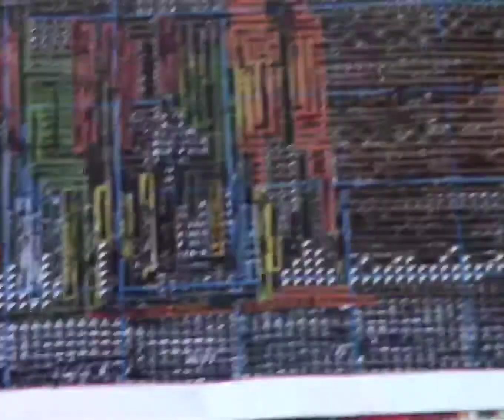Cityscape 🏙 || Building at night Reflections!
Im using DMC threads, 14 counts of DMC cloth.
Done perfectly in a month 😊 😍
I love doing this habit since when I was a high school student. And I do alot of cross stitch design.